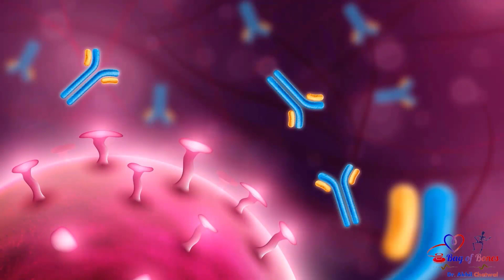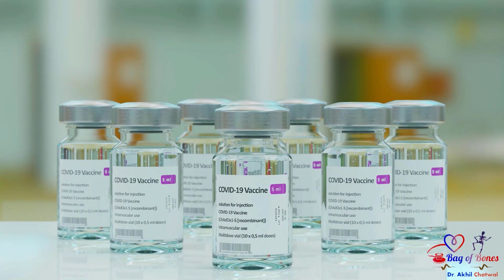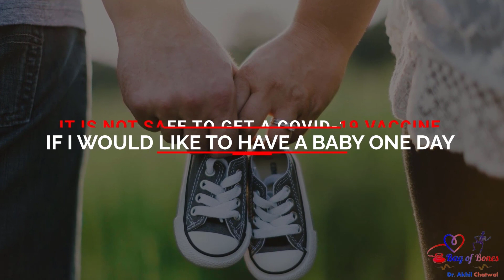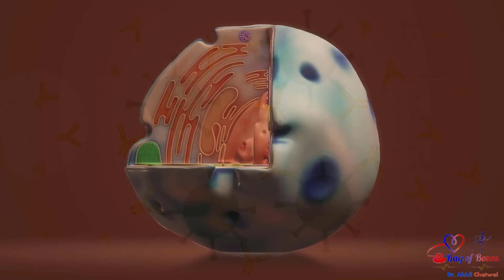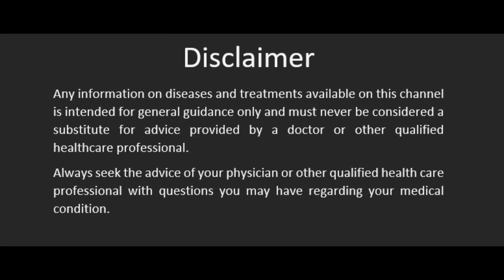10 Dangerous Covid Vaccine Myths you Shouldn't Believe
Dear friends, as you know we are going through a big pandemic and the only solution we have right now is to get vaccinated.  As a doctor, every day I come across crazy assumptions about covid vaccines - so I want to share with the world what science says about these myths.
Keep watching to get clear about the Top 10 misassumptions and why you should NOT believe it!